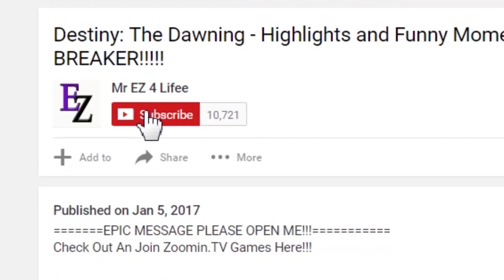Blade & Soul: Special - JUST UPGRADE EVERYTHING!!!!!